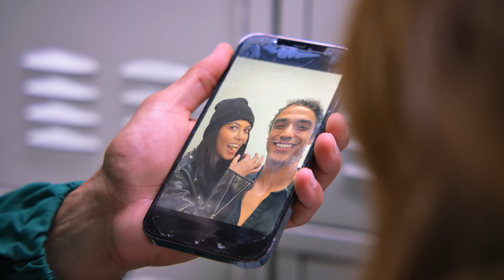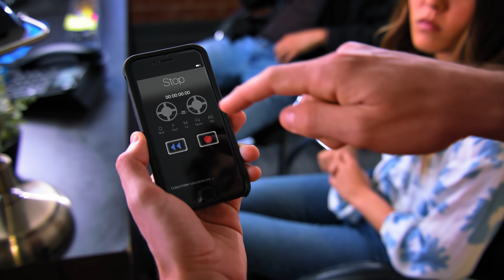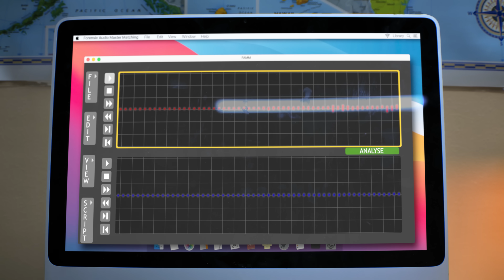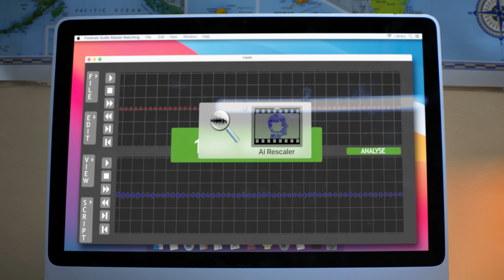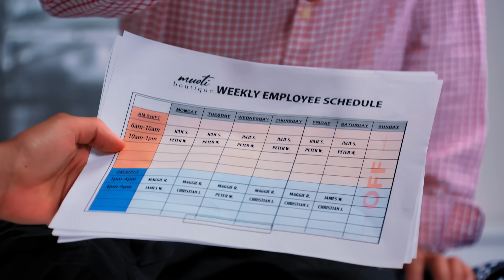SCHÜLER ZERSTÖRT Auto Des Schulleiters | Dhar Mann Studios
KAPITEL:
00:00     SCHÜLER ZERSTÖRT Auto Des Schulleiters
17:02     Empfohlenes Video Um Es Als Nächstes Anzusehen